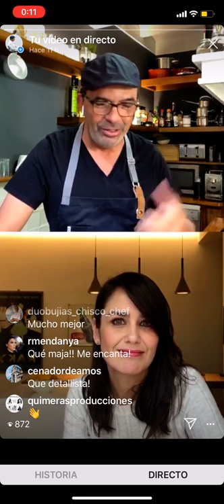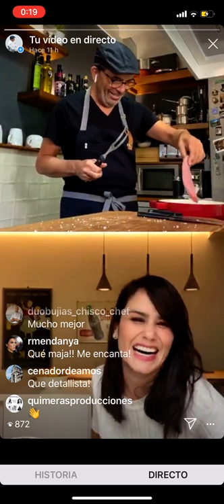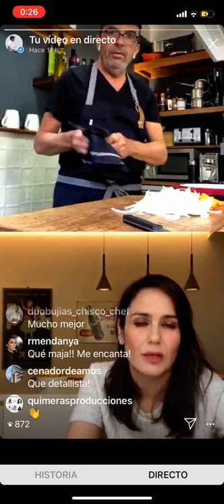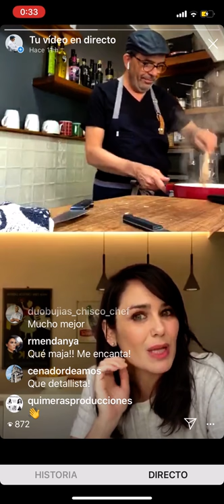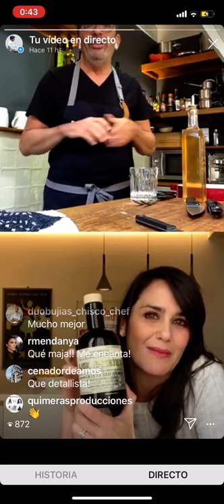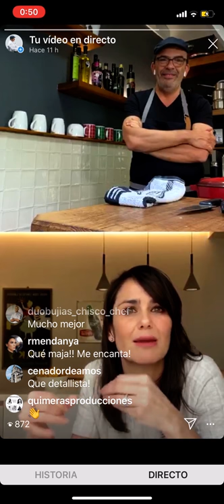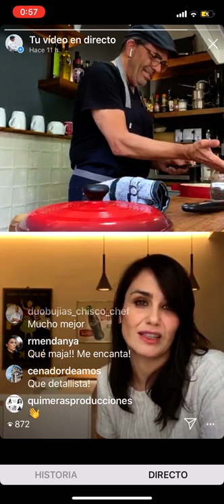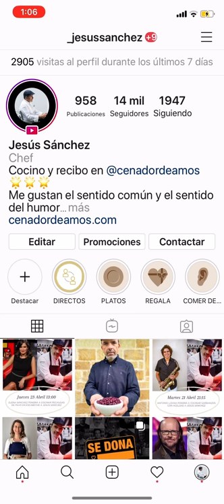CÓMO HACER PECHUGAS DE PAVO EN ESCABECHE - Elena Sánchez & Jesús Sánchez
Cocina en directo con Elena Sánchez y Jesús Sánchez.

► Receta de Pechugas de pavo en escabeche. Ingredientes:
2 pechugas de pavo
1 cebolla grande
4 ajos
4 hojas de laurel
4 zanahorias
Aceite
Vinagre de manzana
Vino blanco
Pimienta en grano (30 Uds.)
Pimienta molida